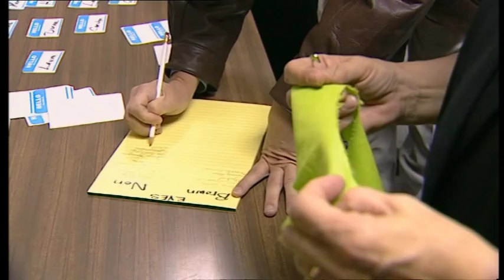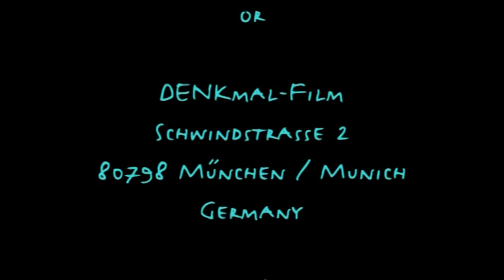Blue Eyed TRAILER ENGLISH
Xenophobia has nothing to do with the color of peoples skin or with their ethnic origin, but it certainly has to do with social categories as superior or inferior, poor or rich, on the top or on the bottom. It is xenophobia that makes woman, homosexuals, the disabled and the old people find themseleves in exile in their own land.

Over the past 20 years, Jane Elliott, a former teacher in the midwest USA, has committed herself to leading a fight against prejudice, ignorance and racism in society. She continues to practise the same philosophy which she began with her school class after Martin Luther King jun.'s death in 1968. Today her audience is much broader including teachers, students, firemen and even the complete staff of a bank. In her workshops she devides people on the basis of two arbitrary physical-properties - BLUE or BROWN EYES. She declares the latter to be better and more intelligent and grants them privileges, privileges she denies to the blue eyed,deemed to be worse, less intelligent and lower qualified.
For the first time, many white people become acquainted with the feeling of belonging to a condemned group which can never win. They experience the feeling of being discriminated against, in the same way that society today discriminates against women, people with a different skincolor or the disabled. In only 15 minutes, Jane Elliott manages to build up a realistic micro-cosmos of society today with all its phenomena and feelings. As already known from the ill reputed Milgram experiment, even participants who knew the "rules" are unable to remain uninvolved. What starts as a game turns into cruel reality which causes some participants' emotions to errupt with unforeseen intensity...